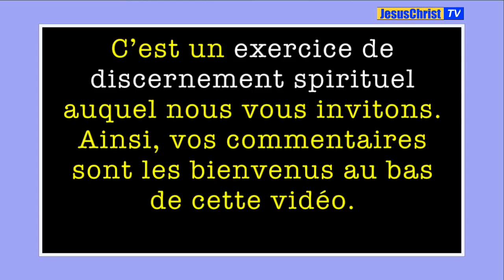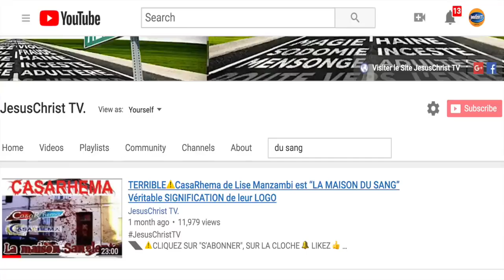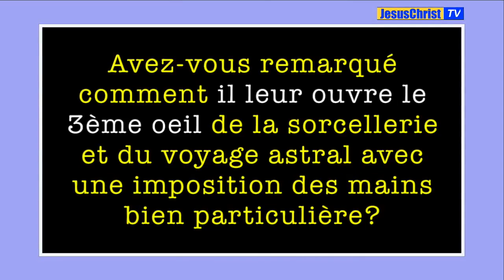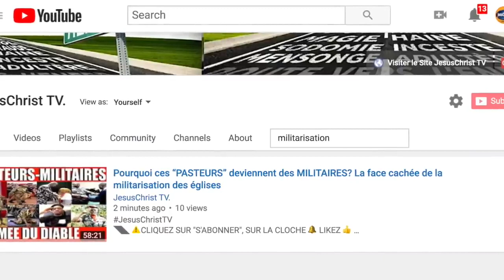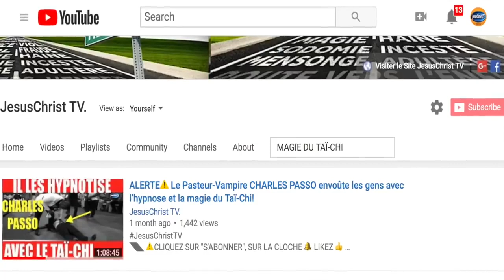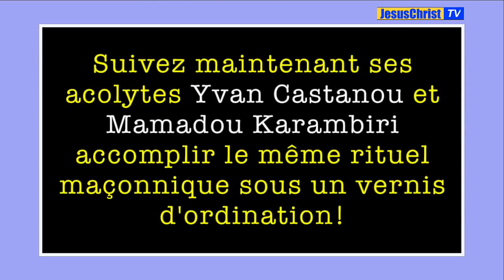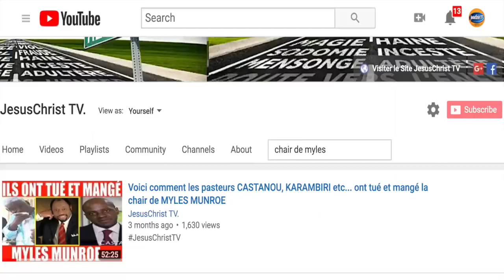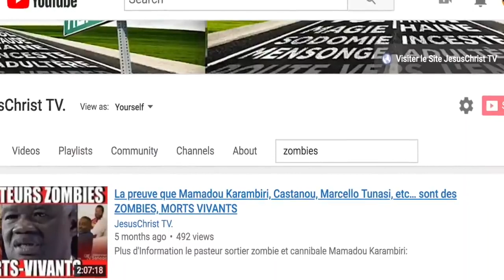ABOMINATION! Cérémonies FRANC MAÇONNIQUES par les Pasteurs Vampires ALPH LUKAU et YVAN CASTANOU!